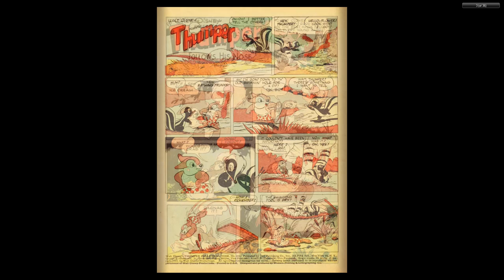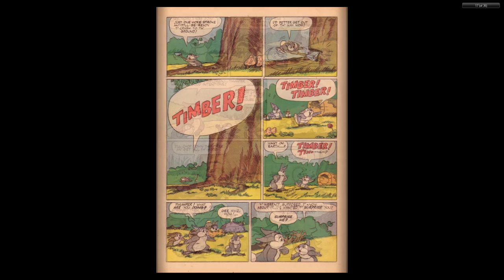DISNEY Dell Four Color Comics #0243 Thumper